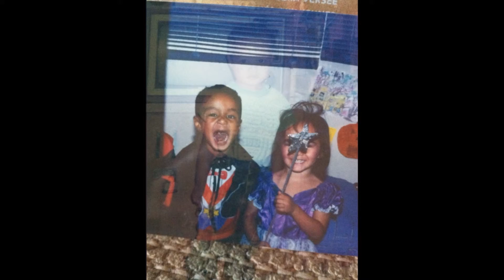Tribute to Kevin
R.I.P Kevin Michael Gomez. We love you brother.

Artist: Jack Johnson
Album: Sleep Through the Static
Song: Go On